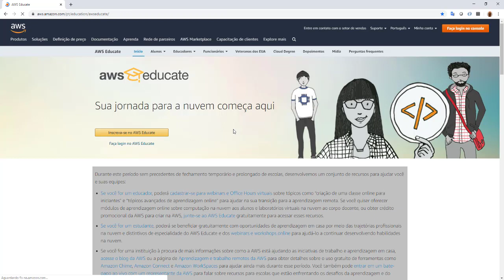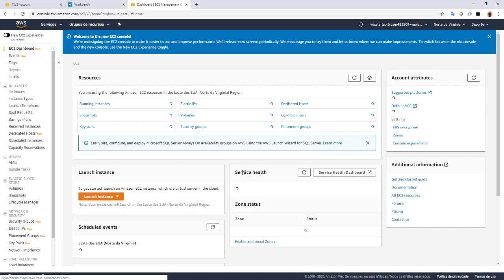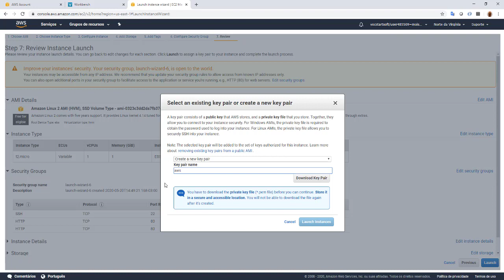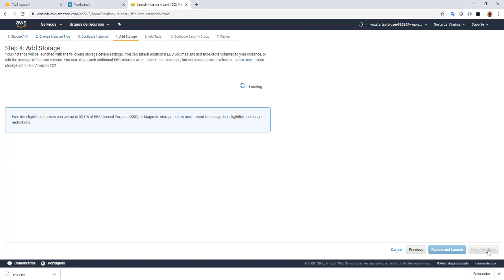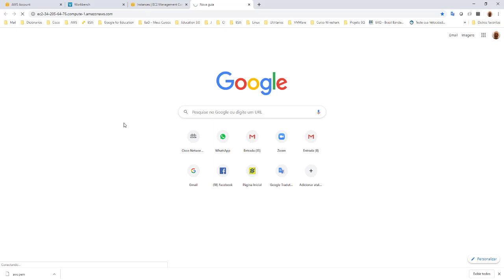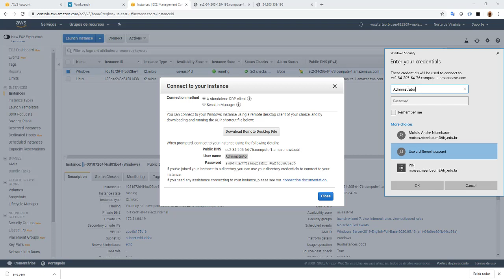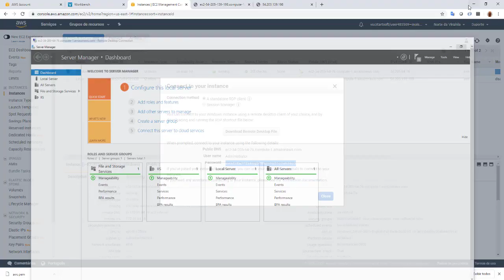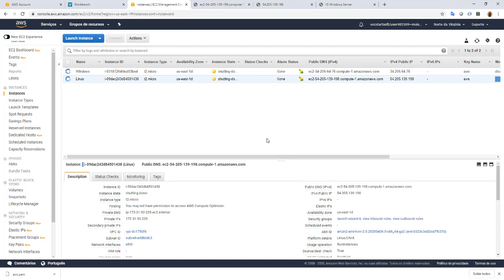AWS Educate - EC2 Linux e Windows - passo a passo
Como levantar duas máquinas virtuais na nuvem AWS usando sua conta AWS Educate.
Uma delas é Linux e outra Windows.
Ambas irão rodar servidor Web.
É pra assistir e fazer. Vamos lá?